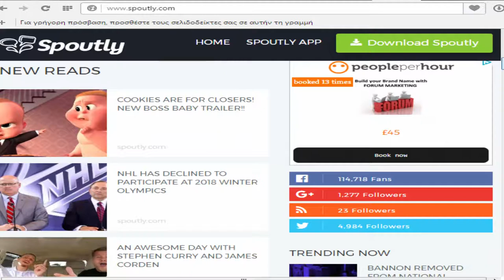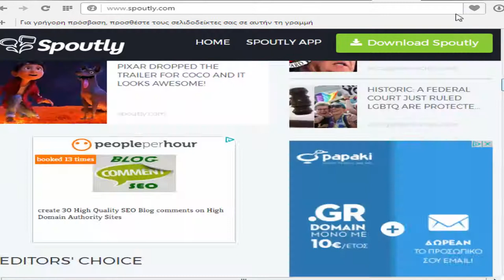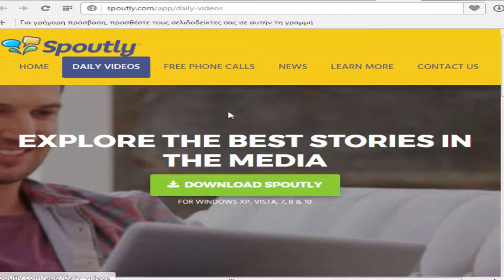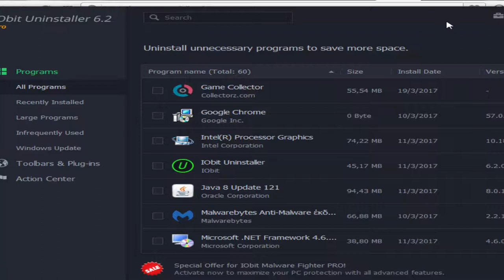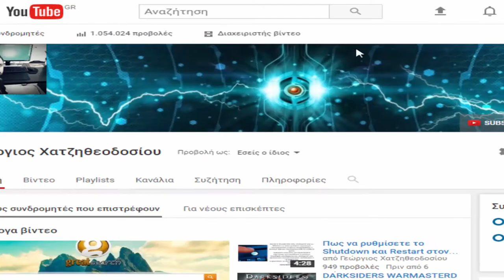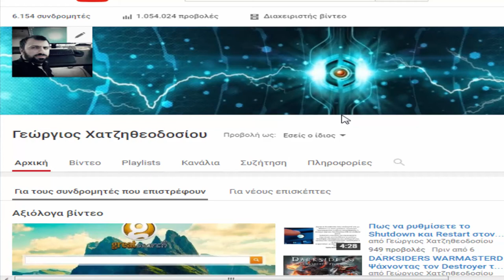Πως να αφαιρέσετε την εφαρμογή Adware Spoutly η οποία παρακολουθεί το PC σας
Το Spoutly είναι μια ύπουλη εφαρμογή που εμφανίζει υποτίθεται τις τελευταίες διεθνείς ειδήσεις και παρέχει μια σειρά από άλλες χρήσιμες λειτουργίες. Η αρχική εμφάνιση, Spoutly μπορεί να φαίνεται νόμιμη και εύχρηστη. Ωστόσο, πρέπει να γνωρίζετε ότι αυτό το app διεισδύει συνήθως στο σύστημα χωρίς να ζητήσει την άδεια του χρήστη.